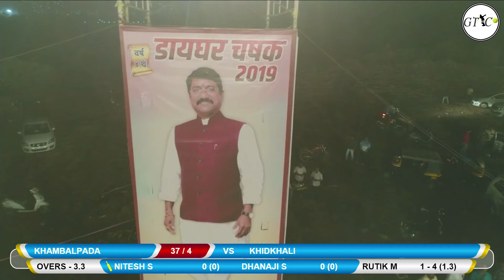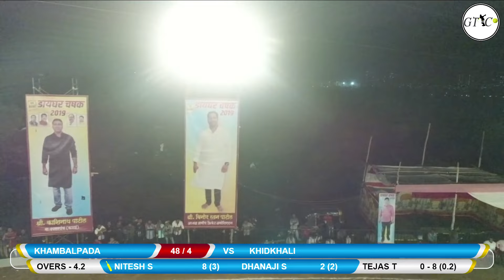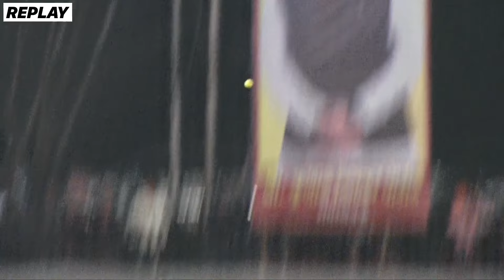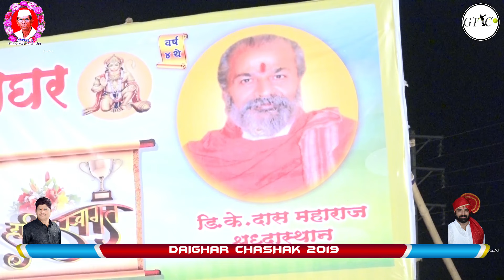KHIDKALI VS KHAMBALPADA MATCH @Late NARAYANSHET PATIL SMRUTI - DAIGHAR CHASHAK 2019 - DAY 6